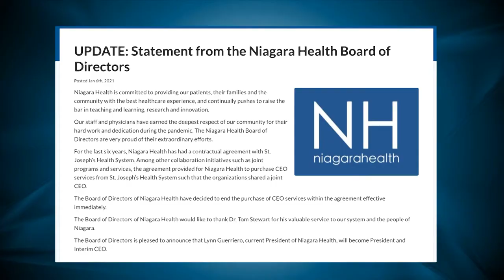Brenda Allan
Brenda Allan, President of OPSEU Local 215 talks about the recent decision from the Niagara Health Board of Directors to end the purchase of CEO services of Dr. Tom Stewart. Mike Balsom files this report.